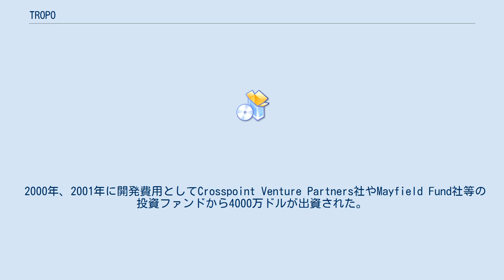TROPO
TROPOとは、米TROPO社が提供するPaaSである。
クラウド上にあるプラットフォームで、提供されているAPIを使用し、電話の受発信、電話の音声の録音、音声データの電話による再生、文字を音声に変換する音声合成 (TTS)、音声自動応答 (IVR) 及び転送、SMS（ショートメッセージサービス）配信を標準的なウェブ言語（Ruby、Python、PHP、GroovyやJavaScript等）を用いてアプリケーションに組み込む開発をサポートする。
 全世界でサービス利用開発者数は20万人、サービス提供国は42カ国以上にのぼり、日本でもサービスが提供されておりアクロスウェイ株式会社がその代理店である。
 アメリカ合衆国フロリダ州中央部のオーランドで、Webデベロッパーがテレフォニーアプリケーションを簡単に開発できることを目指して、1999年にジョナサン・タイラー（現Tropo, Inc. CEO）らによってTROPO社の前身であるVoxeo社によって設立された。
 2000年、2001年に開発費用としてCrosspoint Venture Partners社やMayfield Fund社等の投資ファンドから4000万ドルが出資された。
2004年の9月にプライベートカンパニーを中心にM&Aを行ない、また、音声やSMS、インスタントメッセージ、Twitter向けのマルチクラウド型コミュニケーションプラットフォームTROPO事業が分離し、TROPO社となる。
 2015年5月7日（米国時間）にシスコシステムズにより買収された。
この買収によりCisco Sparkというサービスに影響を及ぼすこととなる。
 シンガポールで開催されたLTE Asia Conference 2014でTROPOは“イノベーションアクセラレータ賞”を受賞した。